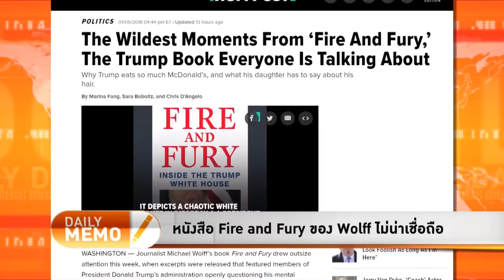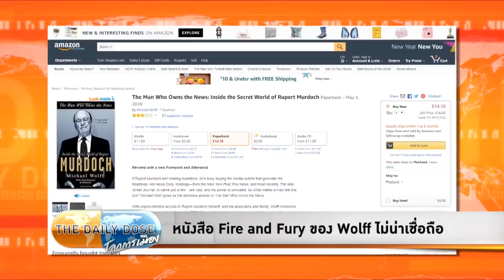The Daily Dose - หนังสือ Fire and Fury ของ Michael Wolff ไม่น่าเชื่อถือ